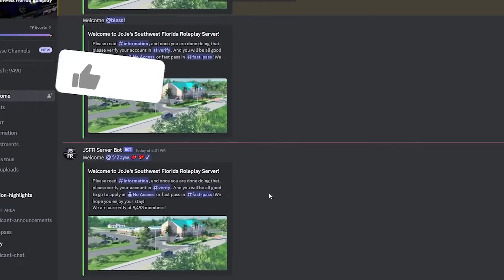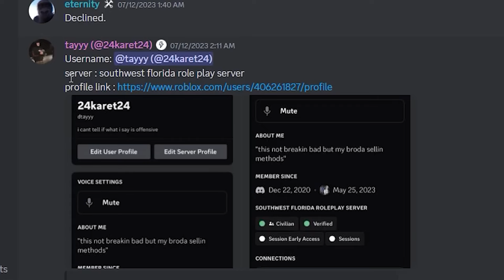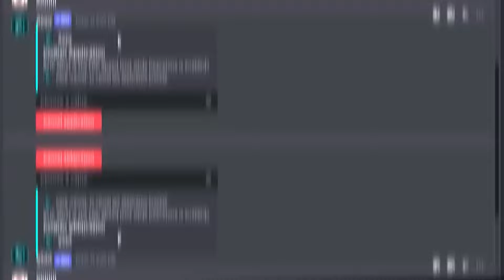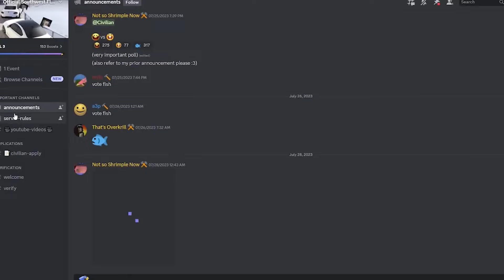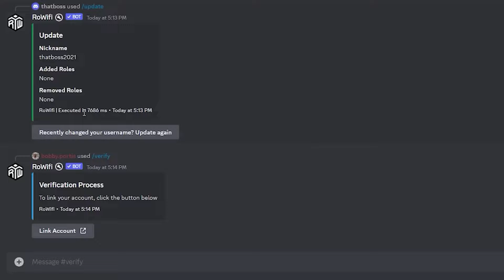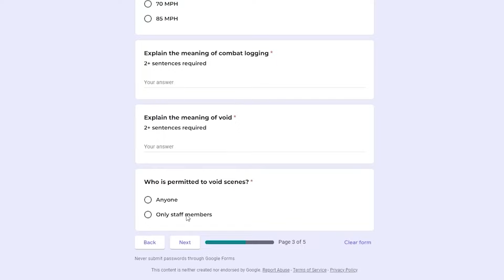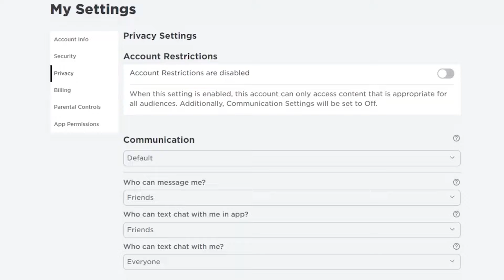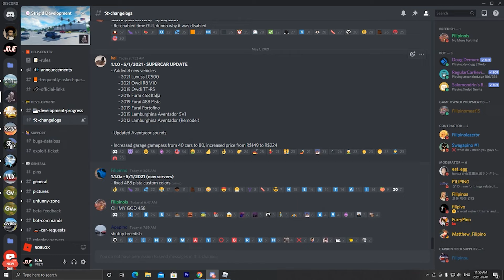I OPENED a CRAZY LAMBORGHINI DEALERSHIP in Southwest Florida